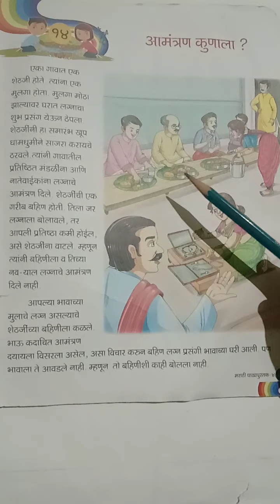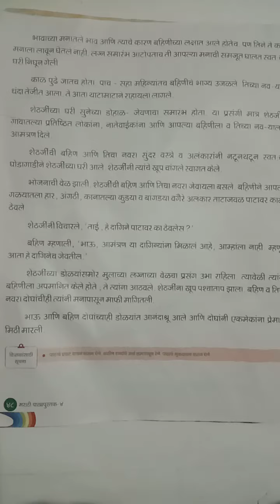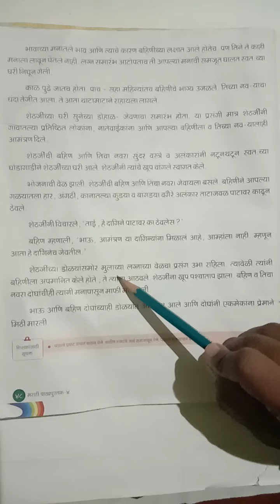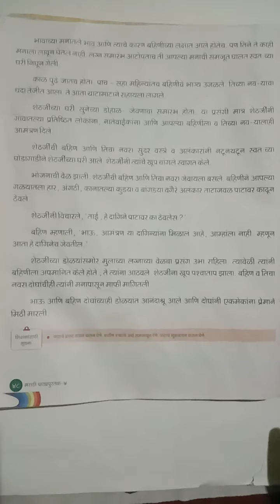STD - 4th (CBSE) Subject - Marathi Topic - आमंत्रण कुणाला ?